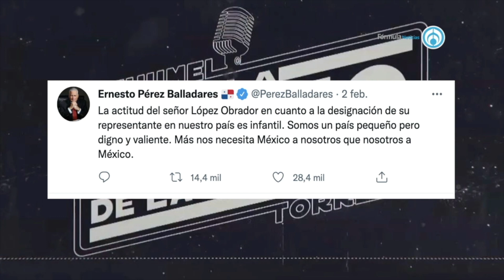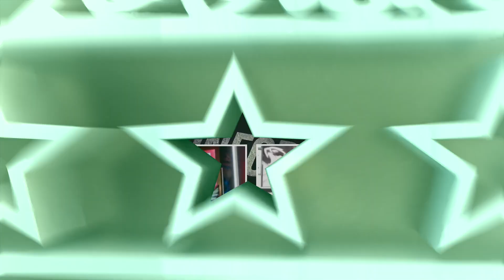ENCERRADOS PERO INFORMADOS DÍA: 476 - EL PULSO DE LA REPÚBLICA